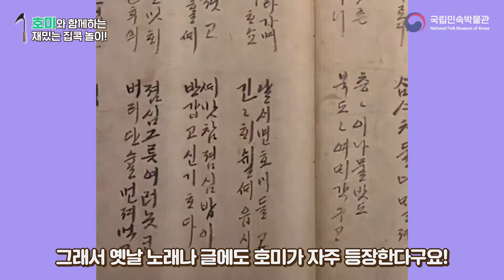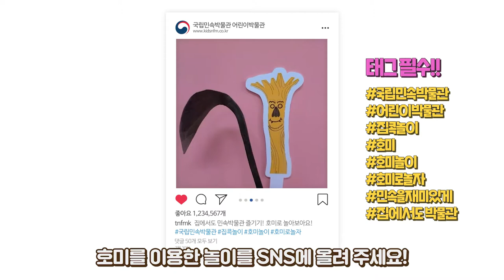[유아교육] 국립민속박물관이 추천하는 집콕놀이 2 세계의 잇템, 호미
국립민속박물관이 추천하는 집콕놀이 시리즈!
인스타그램에서 만나보던 집콕놀이 시리즈가 유튜브에도 찾아왔어요~!

나처럼 해봐라 요렇게!
그 두번째는 호미!

집에서도 즐기는 국립민속박물관의 호미!
우리 함께 집에서도 호미로 놀아볼까요?